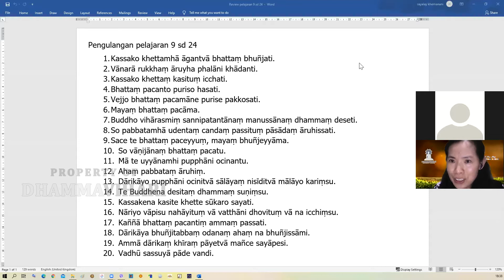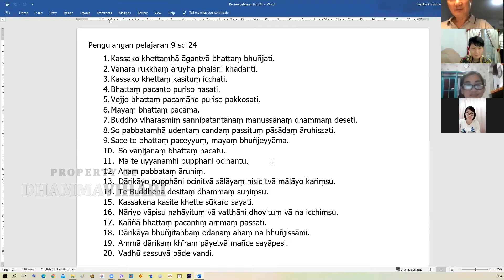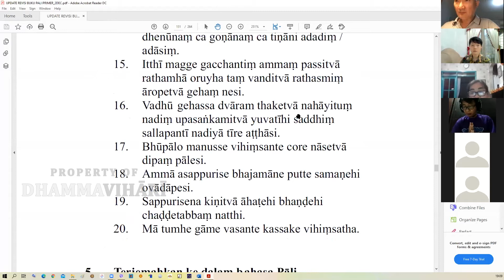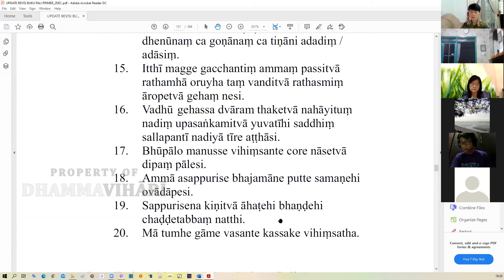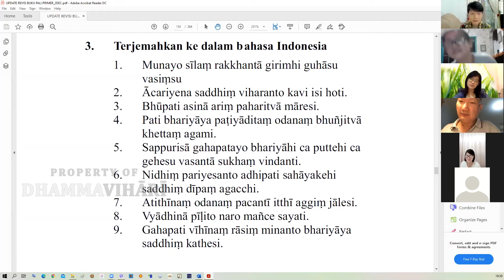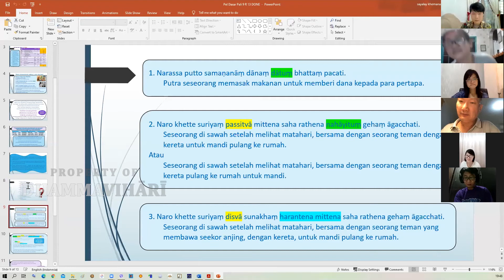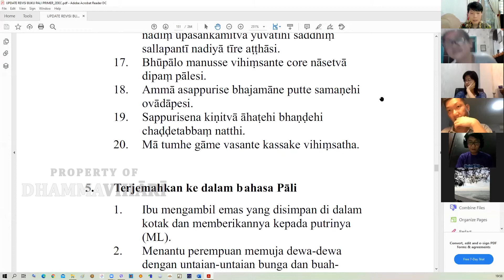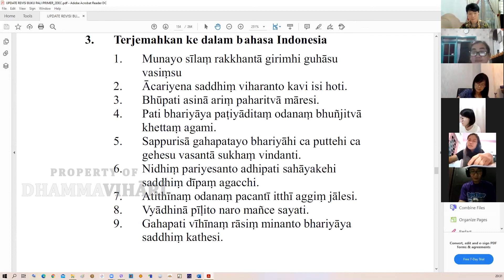Sayalay Khemanani: Pali Primer (29) latihan 24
Video ini merupakan kelas Pali Primer DBS yang diasuh oleh Sayalay Khemañāṇī. Sayalay merupakan salah satu murid Ashin Kheminda yang telah menempuh pendidikan Diploma di University of Kelaniya, Sri Lanka dan mendapatkan gelar B.A. (B.Dh) dari International Theravāda Buddhist Missionary University, Myanmar. Kecintaannya terhadap bahasa Pāḷi telah membawa beliau untuk belajar Pāḷi dengan berbagai guru-guru bahasa Pāḷi di Myanmar. Saat ini beliau juga dipercaya oleh Ashin Kheminda dalam menangani  Pāḷi Nissaya Indonesia yaitu suatu proyek penerjemahaan Tipitaka dan Kitab Komentar DBS